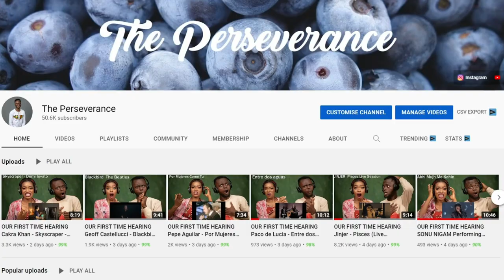Non-Muslims Reacts To I Wanted To Kill Muslims — Now I Am One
1)This video has no negative impact on the original works (It would actually be positive for them)
2)This video is also for teaching purposes.
3)It is positively transformative in nature.
4)I only used bits and pieces of videos to get the point across where necessary.